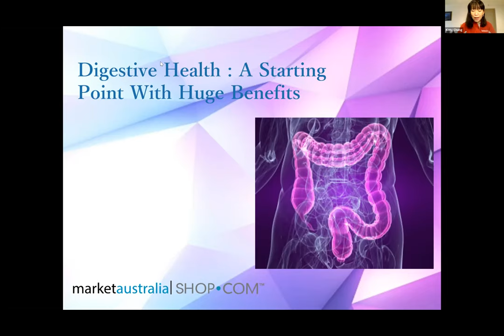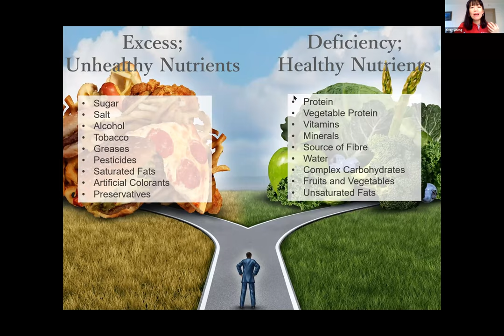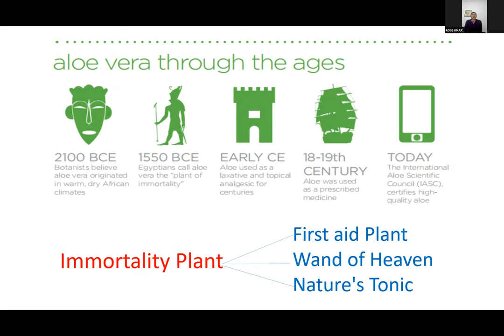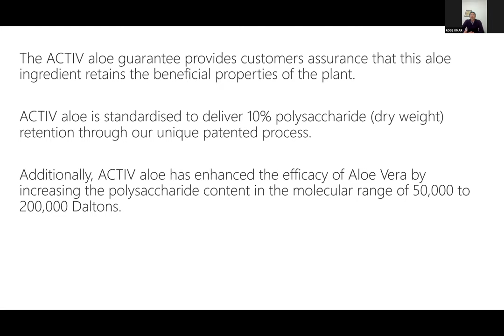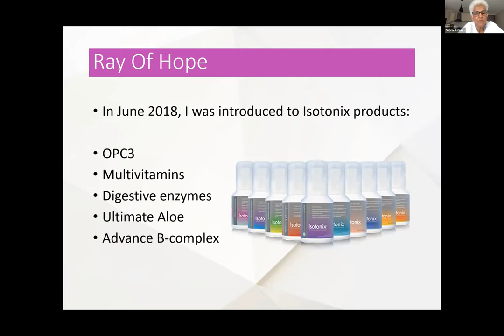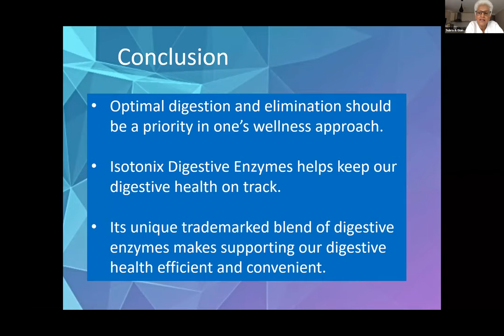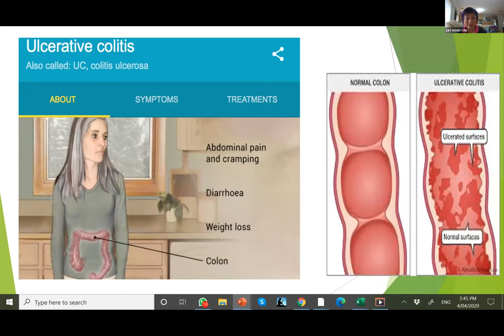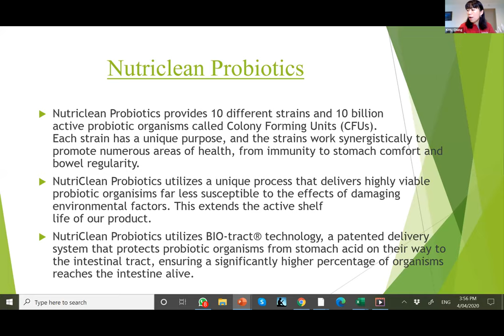Optimizing Your Gut Health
Digestive health is intricately connected to virtually every aspect of your health.
In this video, Nutritionist Kitty, Health Care Worker Rose & Nurses Gian  & Layhoon talked about how to optimize your gut health, theirs and their clients experiences of achieving hut health, some of the common gut problems and the importance of aloe vera, digestive enzymes and probiotics in helping us reach our gut health etc.